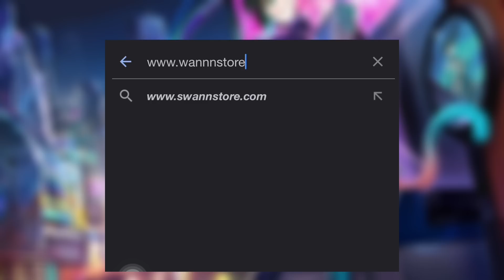NANGIS! JADI TARGET LOCK TOP GLOBAL LAPU-LAPU! WANWAN GW DIBIKIN NGGA BISA MAIN! GLOBAL WANWAN